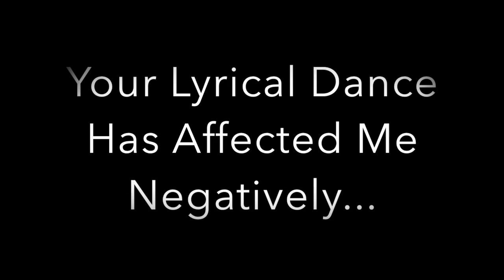Your Lyrical Dance Has Affected Me Negatively In The Following Ways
This video is about Intervention